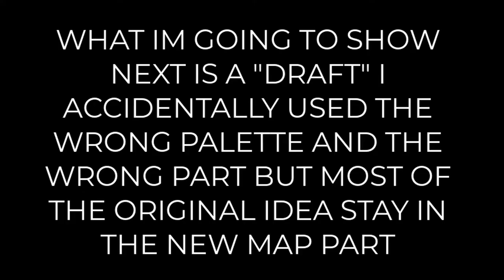Tripper-13(inuyasha, pokemon,persona 5)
phew! finally done this fun map part, tbh i had lot of fun editing the bg haha, but it was kinda a hell because i had to redo my part but it was nothing i couldnt fix it in a single day